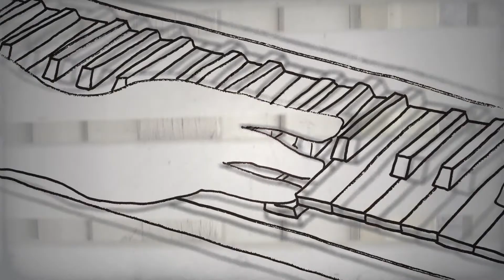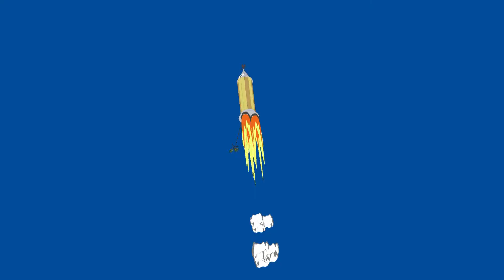Steeplejack Creative Showreel - April 2010